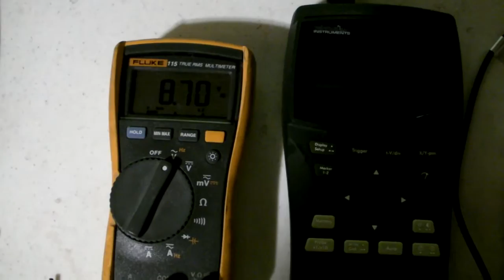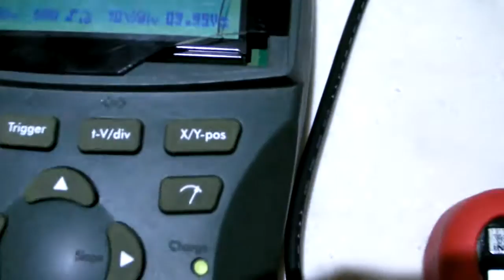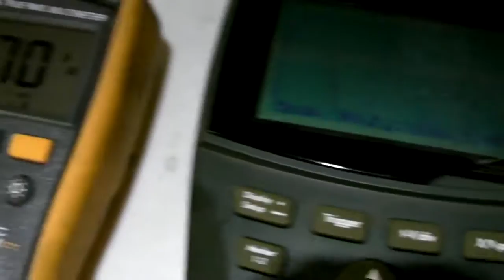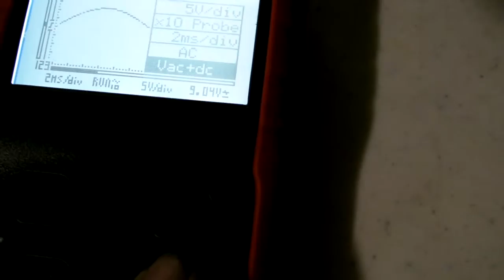Velleman Upping Their Game, HPS140I Review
Definitely a Fantastic Buy!